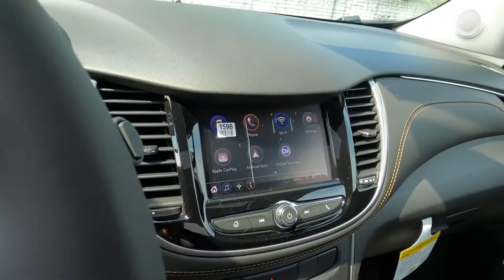2020 CHEVROLET TRAX AWD LT - New SUV For Sale - Brook Park, Ohio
to view this New MOSAIC BLACK 2020 CHEVROLET TRAX AWD LT for sale in Brook Park, Ohio.

Stock#Y714

DESCRIPTION:
2020 CHEVROLET TRAX AWD LT
4-Wheel Disc Brakes
 A/C
 ABS
 AM/FM Stereo
 AUDIO SYSTEM CHEVROLET INFOTAINMENT SYSTEM with 7" diagonal color touch-screen AM/FM stereo voice pass-through technology includes Bluetooth streaming audio for music and select phones; featuring Android Auto and Apple CarPlay capability for compatible phone (STD)
 AUDIO SYSTEM FEATURE BOSE PREMIUM 7-SPEAKER SYSTEM with amplifier including subwoofer
 Aluminum Wheels
 Automatic Headlights
 Auxiliary Audio Input
 Back-Up Camera
 Bluetooth Connection
 Bucket Seats
 Cargo Shade
 Child Safety Locks
 Cloth Seats
 Cruise Control
 DOOR HANDLES BODY-COLOR WITH CHROME ACCENT
 DRIVER CONFIDENCE PACKAGE includes (UFT) Side Blind Zone Alert (UFG) Rear Cross Traffic Alert and (UD7) Rear Park Assist
 ENGINE ECOTEC TURBO 1.4L VARIABLE VALVE TIMING DOHC 4-CYLINDER SEQUENTIAL MFI (138 hp [102.9 kW] @ 4900 rpm 148 lb-ft of torque [199.8 N-m] @ 1850 rpm) (STD)
 Floor Mats
 Heated Mirrors
 Intermittent Wipers
 JET BLACK DELUXE CLOTH/LEATHERETTE SEAT TRIM
 KEY SYSTEM 2 SPARE KEYS
 KEYLESS OPEN
 KEYLESS START
 Keyless Entry